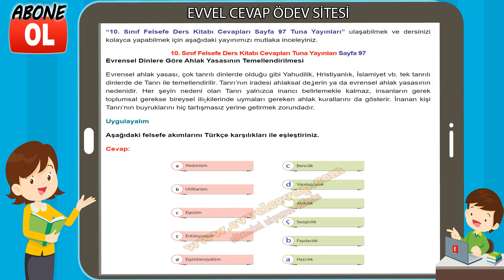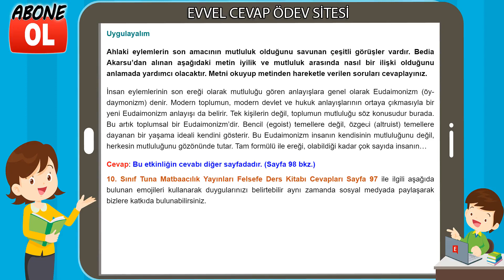10. Sınıf Felsefe Ders Kitabı Cevapları Tuna Yayınları Sayfa 97